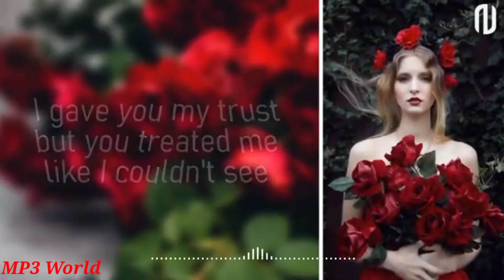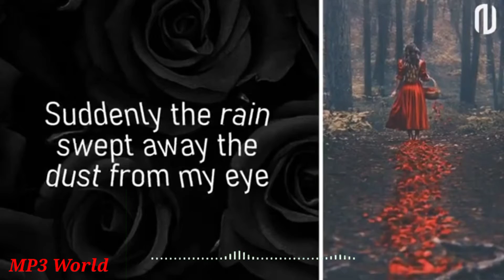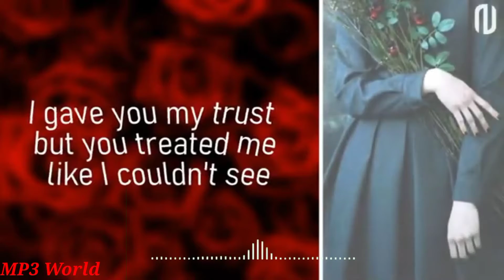Alone sad song❤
Alone song#